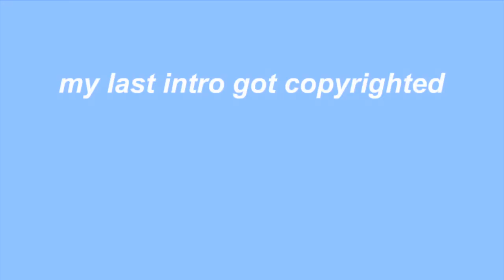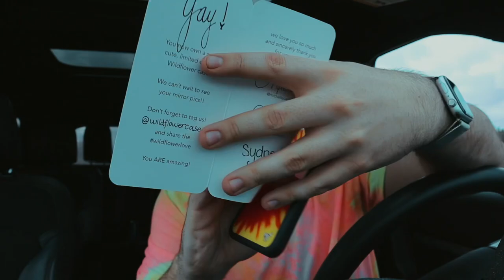iPhone 11 Pro Max Tie Dye Wildflower Case Unboxing + STORYTIME: SOMEONE STOLE MY CASE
iPhone 11 Pro Max Tie Dye Wildflower Case Unboxing + STORYTIME: SOMEONE STOLE MY CASE | Today we're unboxing a new Wildflower Cases Case...BUT I'm also telling you about how SOMEONE STOLE MY MAIL AND STOLE ONE OF THESE CASES. Still quite heated by it tbh, but you get the full tory in the video. Aside from the story we're also unboxing and checking out Wildflower Cases new Tie Dye case for the iPhone 11 Pro Max! Wildflower cases are hands down one of my favourite iPhone cases, so I review them on my channel often! LET ME KNOW WHAT YOU THINK OF THE NEW CASE!!

Topics in this video: iPhone 11 pro max case, iphone 11 pro max unboxing, iphone 11 pro max case collection, iphone 11 pro max cases, best iphone 11 pro max cases, iphone 11 pro max drop test, wildflower cases, wildflower, wildflower iphone xs max, wildflower iphone case, emma chamberlain, emma chamberlain wildflower case, iphone 11 pro max case review, iphone 11 pro max case haul & MORE!